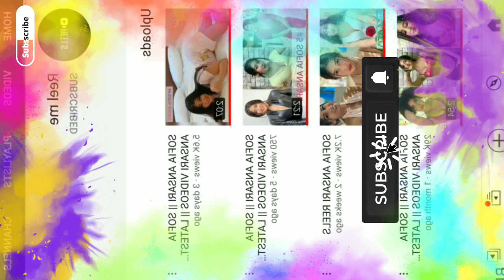Sofia Ansari nude reels hot sexy